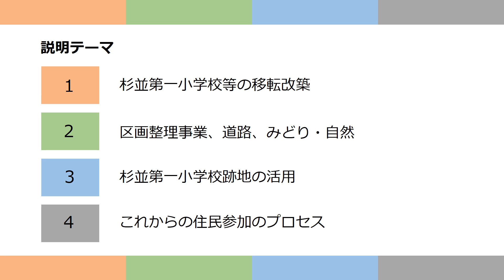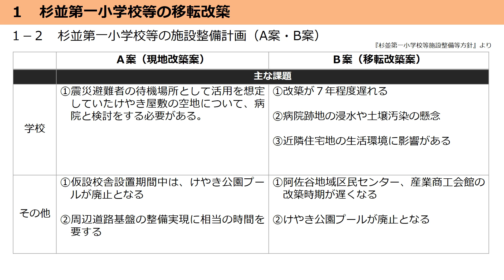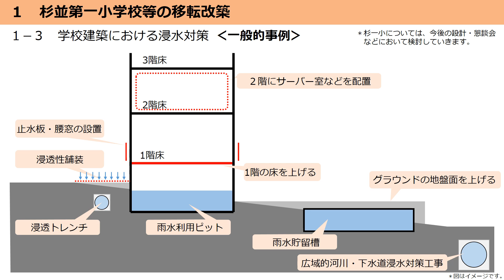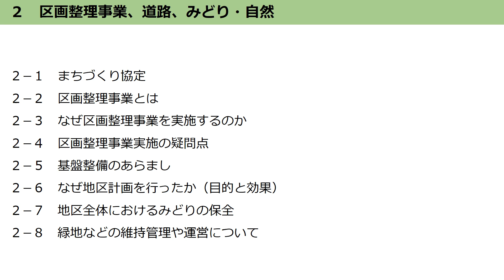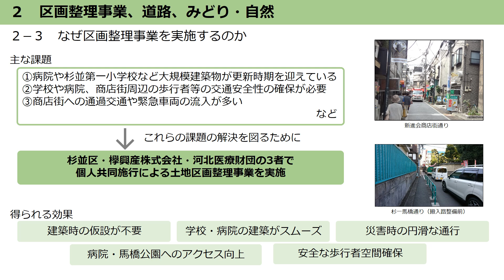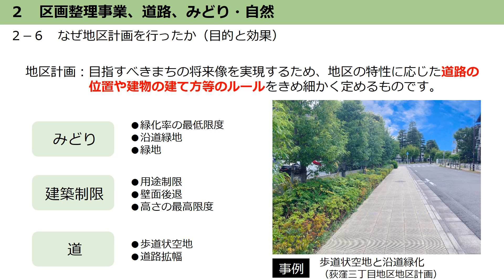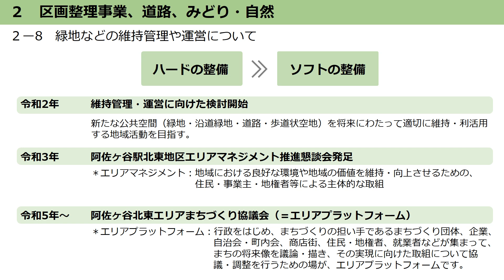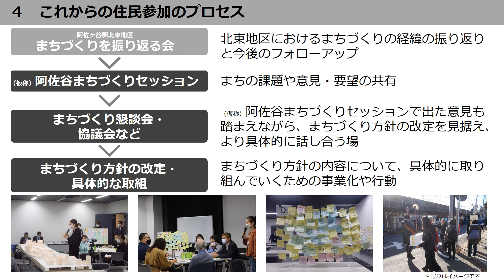阿佐ヶ谷駅北東地区まちづくりを振り返る会（令和５年８月３１日）説明概要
令和５年８月31日開催の「阿佐ヶ谷駅北東地区まちづくりを振り返る会」における区の説明概要をまとめた動画です。

市街地整備課　電話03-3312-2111